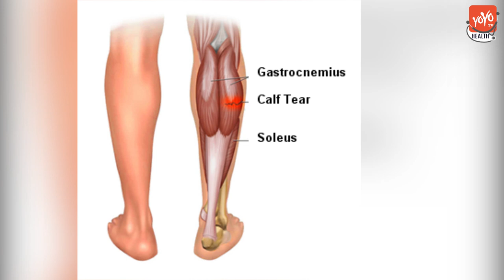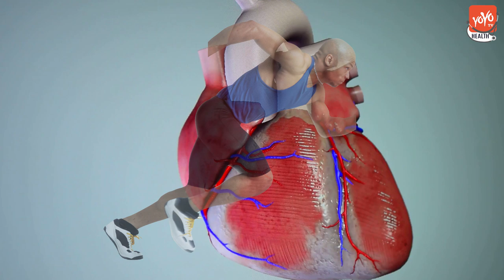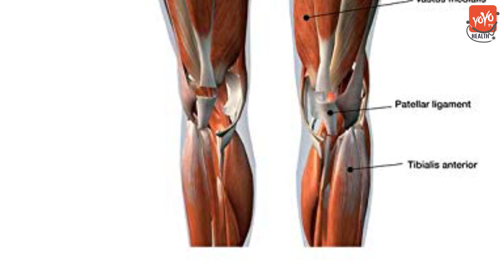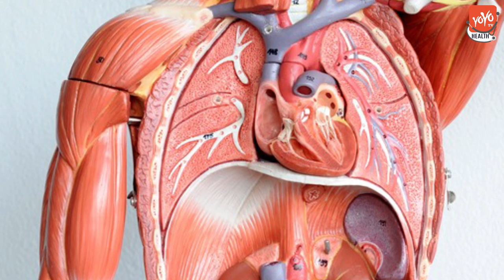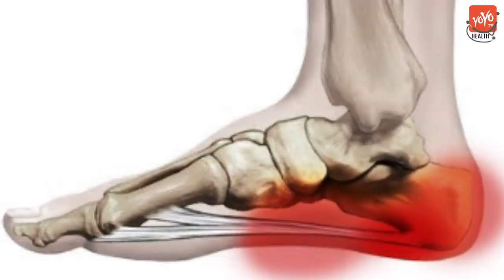How Many Hearts Do We Have In Our Body | Where Is The Second Heart Of The Body | YOYO TV Health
How Many Hearts Do We Have In Our Body ,Where Is The Second Heart Of The Body

The soleus muscles are so critical in returning blood to the heart that they have come to be called the "secondary hearts" of the body.
Aside from conjoined twins, no human is born with two hearts. But in the case of extreme heart disease, called cardiomyopathy, rather than receiving a donor heart and removing yours, doctors can graft a new heart on to your own to help share the work. ... Some animals like the octopus have more than one heart.
The second heart is located at the backside of lower leg/ upward of the heel. It's the Calf Muscles. These calf muscles are named as Soleus. Usually, our heart pumps the blood with oxygen all over the body